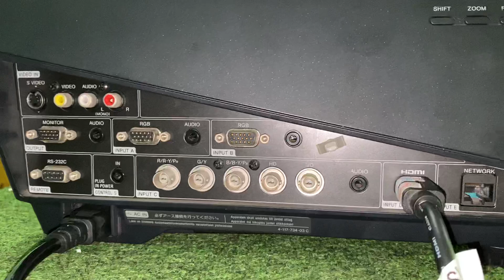Máy chiếu Sony VPL-FX41 | Maychieugiare.vn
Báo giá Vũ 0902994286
VNPC chuyên cung cấp máy chiếu chính hãng, linh kiện và phụ kiện máy chiếu tại thị trường Việt Nam. Cung cấp dịch vụ lắp đặt máy chiếu, cho thuê máy chiếu và sửa chữa máy chiếu chuyên nghiệp.

📱 Mr. Nam: 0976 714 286
📱 Mr. Vũ: 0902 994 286
📱 Mr. Hà: 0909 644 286
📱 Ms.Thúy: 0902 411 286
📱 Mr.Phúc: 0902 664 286